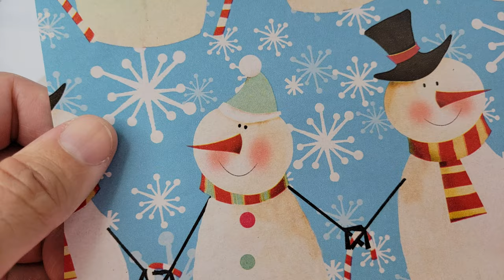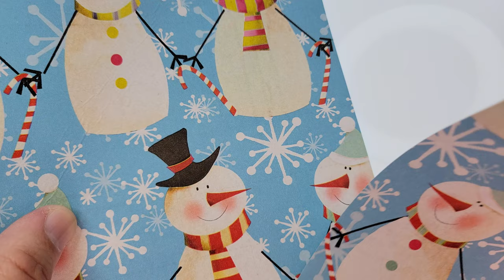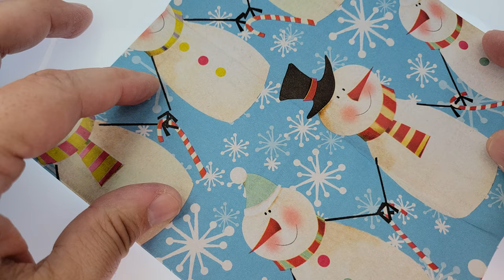Traditional Origami fold "No Name" model - paper craft ASMR (no talking)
Origami paper folding ASMR of a traditional model. You will find both Christmas wrapping paper, color card stock, and fabric over paper related folds.

This model starts with two valley book folds, 2 diagonal valley folds, a blintz fold, 4 rabbit ear folds and a final collapse fold (repeating both the original book and diagonal folds simultaneously) to form the finished model.

[[[ When you lack the time to glue two face-side sheets together, you can fold the paper onto itself. Use a larger than normal size square if you do this method. Start with the wrong color side up and execute 2 diagonal valley folds, a blintz fold – and then – turn the paper over. This puts the blintz fold face down.

Then start as if this is your sheet of paper! Begin with two valley book folds, 2 diagonal valley folds, a blintz fold, 4 rabbit ear folds and a final collapse fold (repeating both the original book and diagonal folds simultaneously) to form the finished model.]]]

Use glue appropriate to the paper thickness and attachments (thread/wire), smooth the newly formed edges flat and you have an ornament or table top decoration – origami as decor.

This Snowman pattern uses red on the faces for depth and a pale blue background with retro style snowflakes. You can see it was printed in 2012 by Impact (A brand I could not find in business today).

In these models, you see two face-sheets glued together. This nets the same color top and bottom.

In the other model, the backing is a 28 LB white printer paper to hide the grid pattern popular on wrapping paper.

This roll was probably 6" in diameter and like intended for wrapping services at a department store and technically not for retail sale.

Paperback – 4K 60 Color Photos: Dollar Bill Origami Jumping Frog by Dirk Spencer

E-Book – 4K 60 Color Photos: Dollar Bill Origami Jumping Frog by Dirk Spencer

E-Book – 4K Grey Scale for Low Vision Accessibility: Dollar Bill Origami Jumping Frog by Dirk Spencer

Paperback – 4K Grey Scale for Low Vision Accessibility: Dollar Bill Origami Jumping Frog by Dirk Spencer